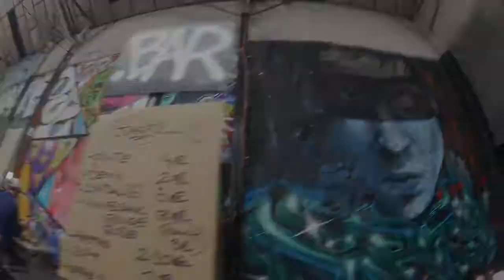PHP au Garage // 13.05.2017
Le Garage // Le Pas-Sage ☩ Parallele ☩ Hors Cadre // 13/05.2017
Le Garage - Bagnolet

N’hésitez pas à relancer la vidéo en HD!

— TrackIDs Retrouvés —

18:42 - Vidéo d'introduction // NoSound

18:50 // MainStage // Mokavenko // TrackID: NotFound

18:55 // Chill // TrackID: De La Soul - Ring Ring Ring (Ha Ha Hey)

19:43 // MainStage // Mokavenko // TrackID: deadmau5 - Complications

20:13 // Chill // NoSound

21:46 // Jam Session

22:23 // Main Stage // Karamel // TrackID: Kirlian Camera - News (Room 506 Edit) [Aufnahme + Wiedergabe X]

22:31 // Main Stage // Karamel // TrackID: Tiga VS Audion - Pink Bells

23:09 // Jam Session